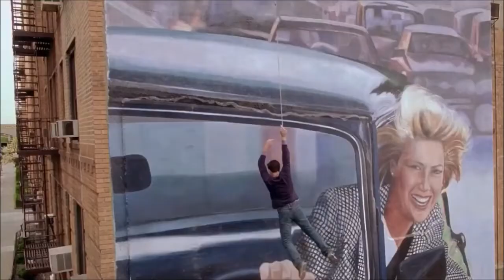NASCAR Trick Shot Battle Spiderman 2002 5 101.1 Yes The Best Commercial 2022